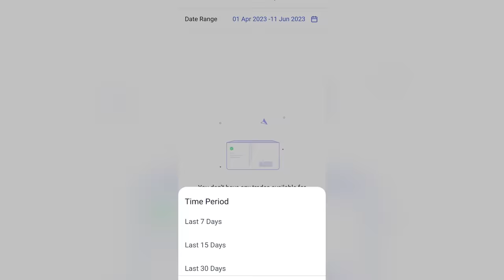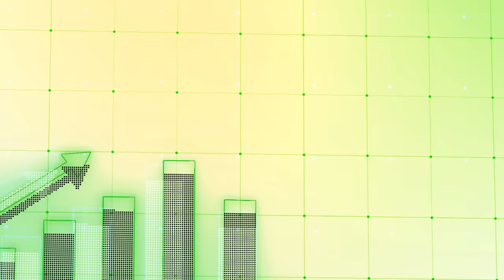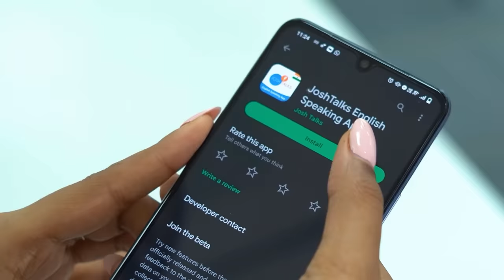Trading से लाखों का कर्ज़ ऐसे चुकाया! | @SuperTraderLakshya | Share Market | Stock | Josh Talks Hindi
Lakshya ji wanted to join the army since childhood. But due to family problems, he had to give up his army dream. Then with Private Job, he started Trading Career after seeing some of his friends. But they started making losses in trading. On asking for money from the family members, he had to take a loan and he started going into debt. Super Trader Lakshya, who has become very famous today because of his Trading Success Story, was at one time in a loss of 35 lakhs. He had also taken a loan of about 8 to 9 lakhs. At one time he did not have any job, there was a loss in trading and he had to pay 85 thousand monthly installments. They sold samosas and poha as well. But nothing happened to him. super trade Larkshya had made a profit of 10 thousand to 14 lakh by scalping. Then he made a profit of 2 lakhs to 6 crores from trading.

Today he will narrate the success story of his share market through Josh Talks. So do watch this Trading Motivational/Inspirational video of Josh Talks completely.

Lakshya जी बचपन से Army में जाना चाहते थे. लेकिन Family problem की वजह से उन्हें अपना Army का सपना तोड़ना पड़ा. फिर Private Job के साथ इन्होंने अपने कुछ दोस्तों को देख कर Trading Career की शुरुआत की. लेकिन ये Trading में loss करने लगे थे. घर वालों के पैसे मांगने पर इन्हें loan लेना पड़ा और ये कर्ज़ में जाने लगे. Super Trader Lakshya जो आज अपनी Trading Success Story की वजह से काफी famous हो गए हैं एक वक्त पर 35 लाख के Loss में थे. इन्होंने लगभग 8 से 9 लाख का Loan भी ले रखा था. एक वक्त पर इनके पास कोई Job नहीं थी Trading में loss हो चुका था और महीने की 85 हज़ार किस्तें भरनी होती थी. इन्होंने समोसे भी बेचे पोहे भी बेचे. पर उससे कुछ भी नहीं हुआ. super trade larkshya ने scalping करके 10 हज़ार से 14 लाख का Profit किया था. फिर इन्होंने 2 लाख से 6 करोड़ का profit trading से बनाया.

आज ये जोश Talks के माध्यम से अपनी Share market की Success story सुनाएंगे. तो जोश Talks की इस Trading Motivational/Inspirational video को पूरा ज़रूर देखें.